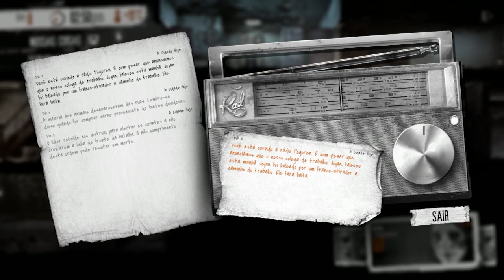THIS WAR OF MINE #5: EU VIREI O VILÃO! NOVO MEMBRO, NOITE FODA!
Jogos para PS3, PS4, Xbox 360, Xbox One WiiU e acessórios para games COMPRE

Skype: gamer.patife
Valeeu!